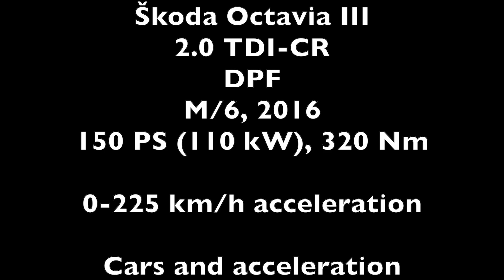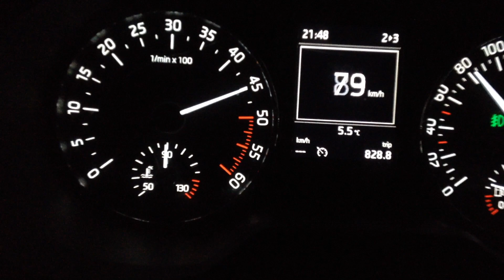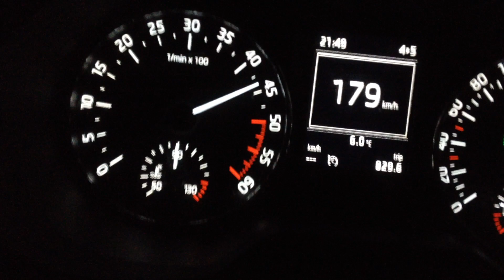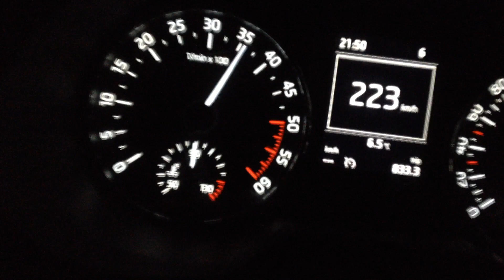2016 Skoda Octavia III 2.0 TDI 110 kW | 0-200 km/h - acceleration |070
↓MORE INFORMATION On My CHANNEL

2016 Skoda Octavia III 2.0 TDI CR | DPF | M/6 | 150 PS (110 kW) | 320 Nm | TOP SPEED | 0-225 km/h - acceleration